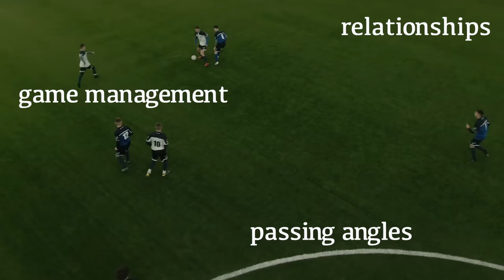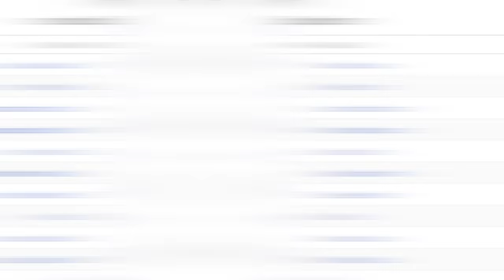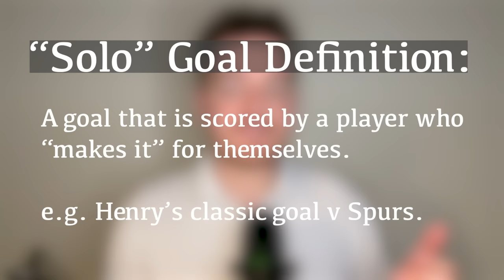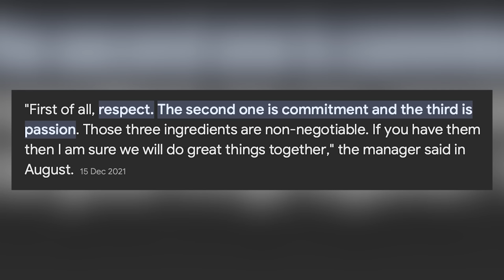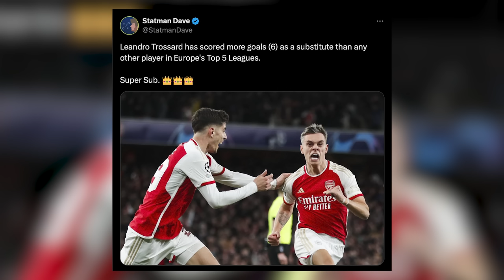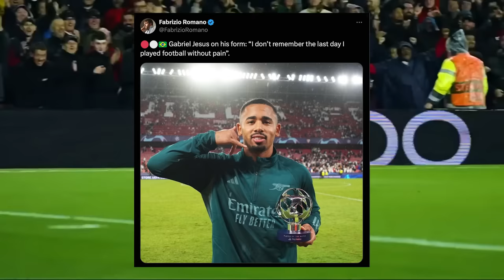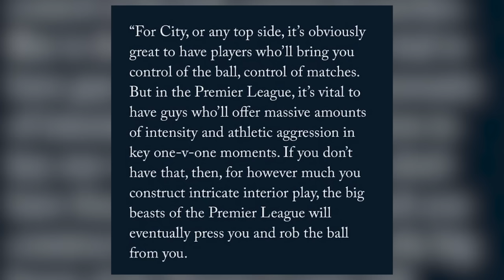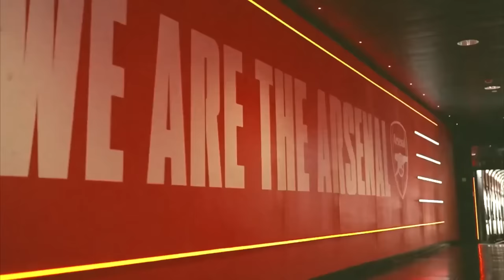Fixing Arsenal's WEAKNESS.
🎥 The Different Knock on YouTube is written and produced by Alexander Moneypenny (@AMonFootball on X).

▶︎ SUPPORT TDK!
☕️ If you like TDK, you can buy us a coffee here if you like:

🎙 Check out The Cannon Podcast here 👉 YouTube.com/@TheCannonPod